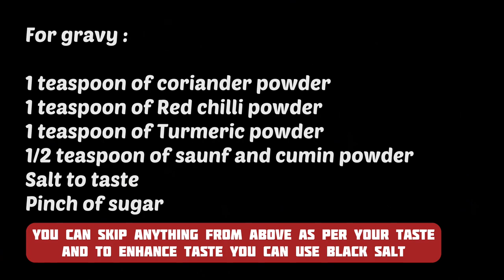Sunday ke Funday kitchen se by Geetanjali Mishra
Sunday ke Funday kitchen se